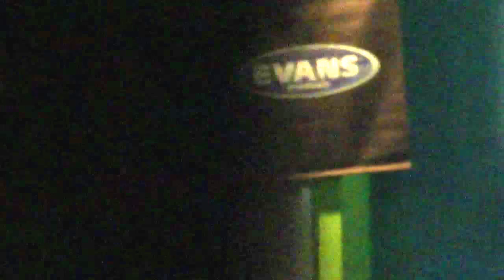Oficina Eduardo Cubano - Maracatu Brasil - Parte 1/6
12/11/2012

vídeo bruto. sem cortes. sem edição.